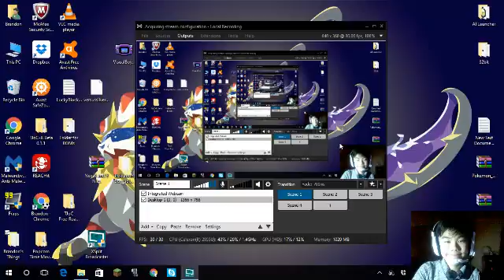BRANDON YOU SUCK AT 20/20/20/20 - Five Nights at Freddy's 20 Mode Challenge: Episode 1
Well, why did I think of this? I am so bad at this. GREAT. I am so good at this I didn't even say anything at the end of the video. Twitter: @brandondoesmc33